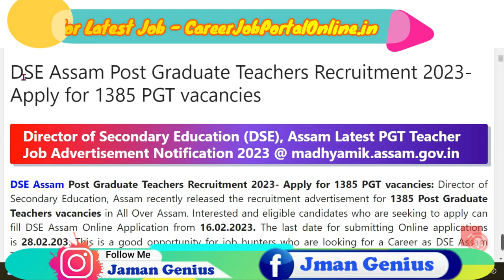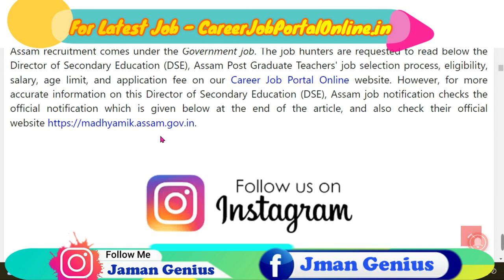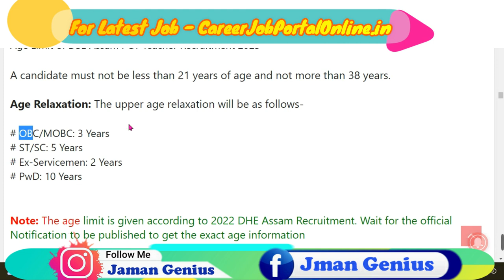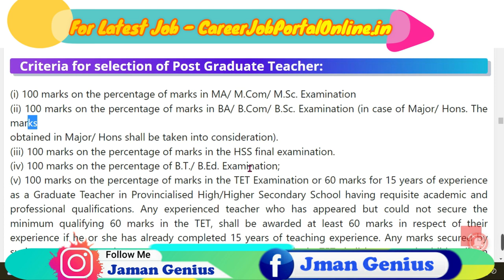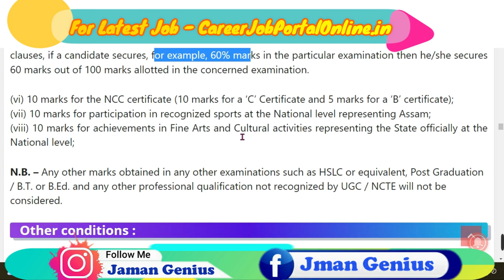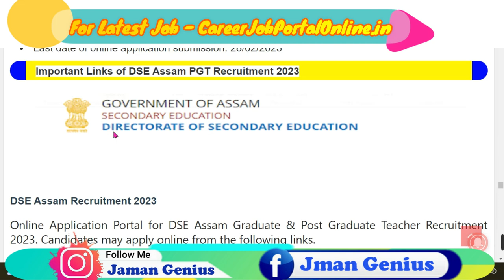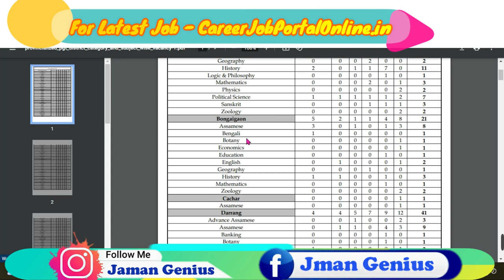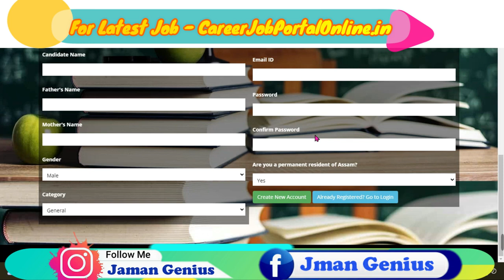How To Apply Assam Post Graduate Teachers Recruitment 2023 Apply 1385 PGT vacancies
dse assam recruitment 2023 apply online
dse assam recruitment 2023 notification
post graduate teacher vacancy in assam
graduate teacher recruitment 2023
assam high school teacher recruitment 2023
assam teacher recruitment 2023
dse assam recruitment portal
dse recruitment 2023